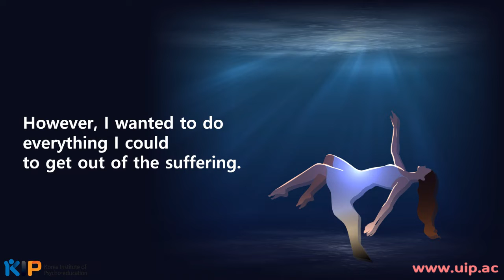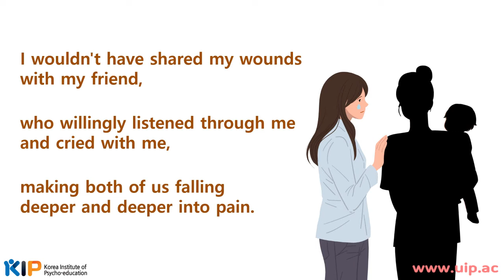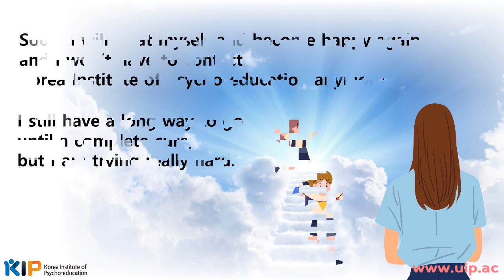[Review] Nothing can replace treatment for restoring my happiness.